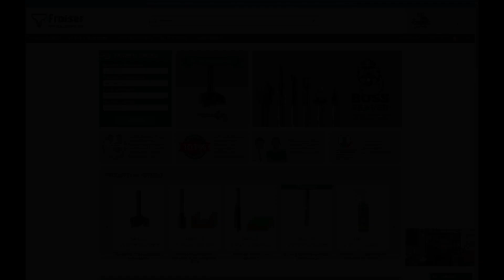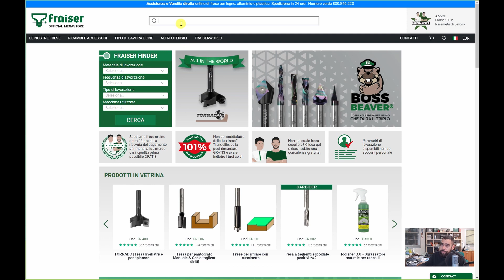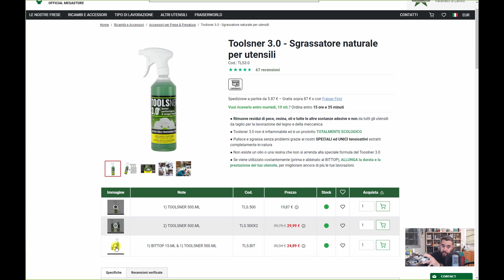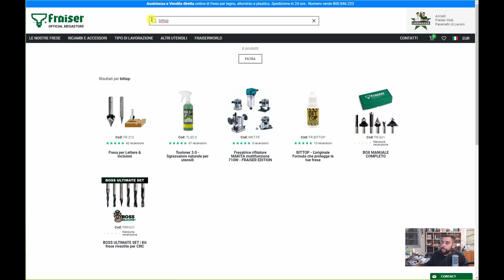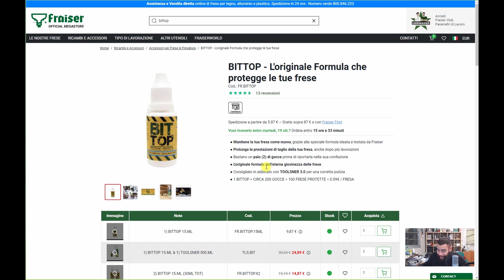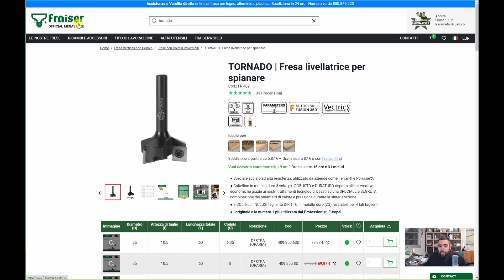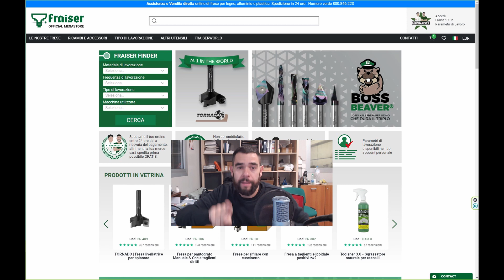Manutenzione e pulizia utensili fai da te | Come fare | GUIDA TUTORIAL PRATICA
Ciao Fresatore,
oggi ti spiegherò come far manutenzione e pulizia dei tuoi amati utensili fai da te, delle frese in particoalre, e lo facciamo con due fantastici alleati; il TOOLSNER 3.0 e il BITTOP (oltre ad un pò di olio di gomito).

Guidati dal maestro fantasma bianco "White Ghost", ti sveleremo passo dopo passo la procedura che in molti chiamano "magica" che permette di far durare i tuoi utensili, le frese in queste caso, fino a 3 volte di più rispetto quelle che non ricevono il trattamento.

Infatti una buona manutenzione è alla base di tutto; sia che si tratti di punte per legno che di macchine utensili.

⚠ 👇 Qua trovi tutte gli accessori utilizzati nel video sopra: 👇 ⚠

INDICE

00:00​ Intro
00:48 Guida pratica
01:42 TOOLNSER 3.0
02:20 BITTOP
02:44 Guida all'acquisto
🏆 Ma chi siamo 🏆

Siamo Matteo e Andrea Urbinati, i fondatori di Fraiser, il primo brand di robuste frese Italiane per legno, alluminio e plastica che nasce e distribuisce direttamente online nel nostro megastore, il numero uno al mondo interamente dedicato alle Frese e alla fresatura del legno, alluminio e plastica.

L’esperienza maturata in tutti gli anni di interazione dei nostri tecnici ed ingegneri con i falegnami, artigiani ed appassionati alla lavorazione del legno provenienti da tutto il mondo, ci ha permesso di risolvere migliaia di problemi relativi alle frese ed alla fresatura. Con molta umiltà, oggi possiamo confermare quello che i nostri clienti dicono di noi: siamo gli indiscussi esperti delle frese e della fresatura!

L’obiettivo della nostra scuola è fare in modo che tu possa apprendere, nel modo più semplice e preciso possibile, i concetti fondamentali del magnifico (e altrettanto complicato) mondo delle frese e della fresatura del legno, liberandoti per sempre dalla frustrazione causata dall’attuale fornitore che non ti sa dare alcun consiglio utile per la scelta e l’utilizzo delle frese.

È arrivata l’ora di iniziare a fresare come i migliori e raggiungere finalmente quella soddisfazione personale che un appassionato o professionista come te tanto si merita!

Se anche tu vuoi fresare come i migliori del tuo settore, rendendo le tue  lavorazioni lisce e senza bruciature per il 300% di tempo in più rispetto le alternative economiche ti aspetto su

Hai bisogno di una consulenza Specifica? Clicca qui per riceverla in 1 giorno lavorativo, GRATIS

Non sai se Fraiser è la scelta giusta per te? Scopri subito CHI SIAMO e PERCHE' lo facciamo

Buona antina fai da te
Matteo